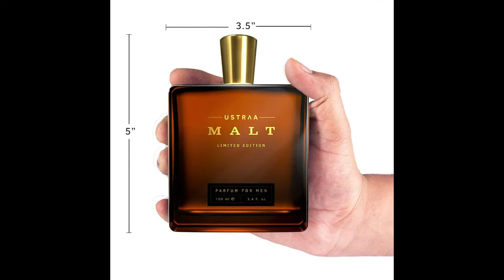Best DATE NIGHT PERFUMES For MEN || Most Complimented Perfumes For Men || Perfumes Online Shopping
5 Best Perfumes for Date nights in India || Best Date Night Perfumes for Men

Here is a list of my top picks for Date Night Perfumes. In this video, you will see the 5 best perfumes that you can wear during your date night. These are some of the most complimented perfumes in India.
You can buy these perfumes online from Amazon or Myntra. All online shopping links are given below.

Links to buy Perfumes online:
1. Skinn By Titan Raw

2. Armaf Hunter Intense

3. Beardo Dark Side

4. Jaguar Classic Black
(Amazon, 100ml)

5. Ustraa Malt

Talk to me on Instagram: @styledose.sd